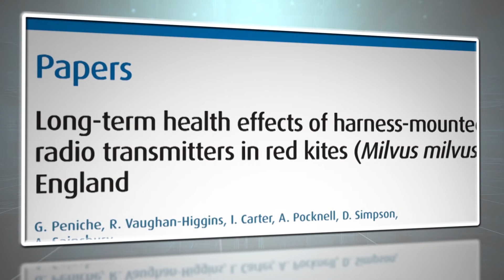Does tagging animals distort their behaviour?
Sylvie Vandenabeele, PhD student (Bioscience), Swansea University

Sylvie talks about her PhD project - which examines the impact of wearing tracking devices on animals and their behaviour, and involves a model cormorant called 'George'...

Part of the Swansea Moving Animal Research Team (SMART), Sylvie is looking at developing new, more reliable devices, which minimise the negative effects of tracking, while providing vital data.  This involves collaborating with the College of Engineering, using the wind tunnel to study the drag produced by various types of device.

"I got to travel, I got to meet amazing people across the world - not only abroad but actually the people in my team are really, really nice people - they are more than colleagues, they are friends...I've learned so much."